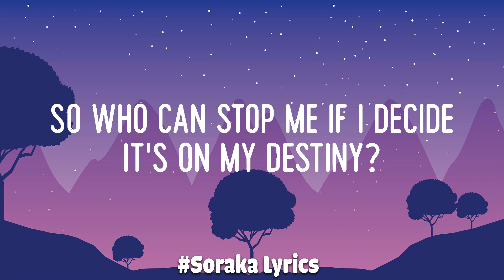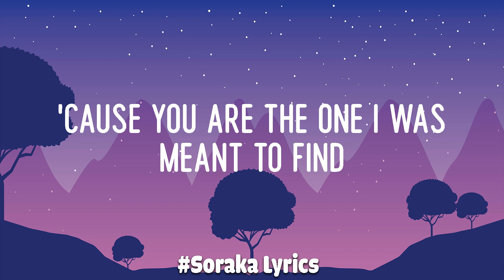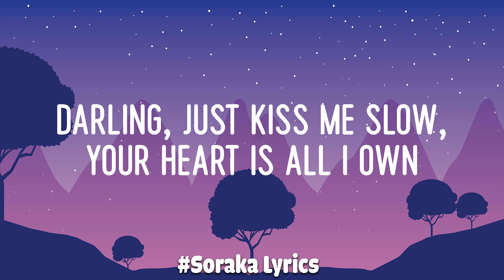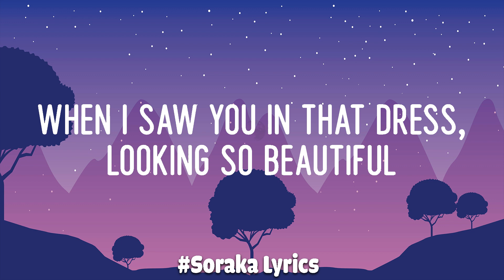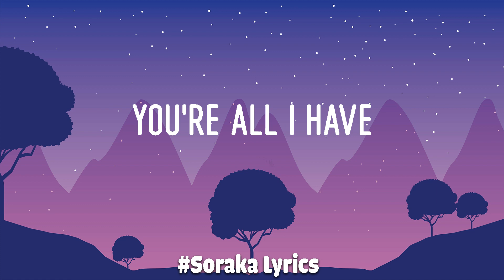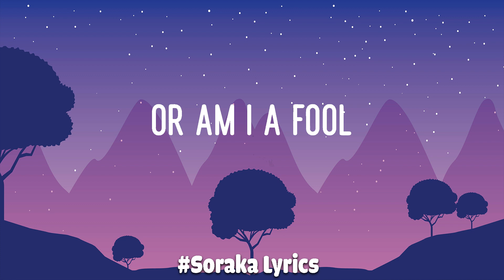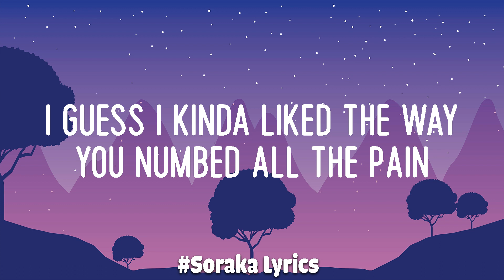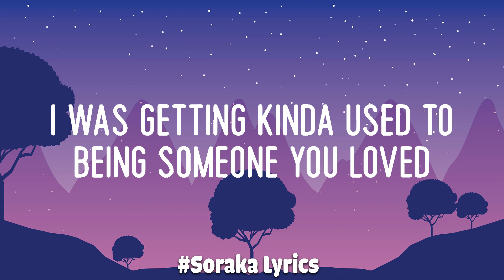James Arthur ft. Anne-Marie - Rewrite The Stars (Mix Lyric Video) | Ed Sheeran, Sam Smith,..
Tonight

You think I don't want to run to you, yeah

(The one you were meant to find)